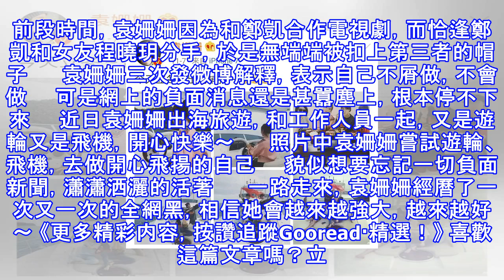袁姍姍出海遊玩開飛機，開懷大笑甩掉負面新聞！和鄭凱沒關係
前段時間，袁姍姍因為和鄭凱合作電視劇，而恰逢鄭凱和女友程曉玥分手，於是無端端被扣上第三者的帽子 　　袁姍姍三次發微博解釋，表示自己不屑做，不會做　　可是網上的負面消息還是甚囂塵上，根本停不下來　　近日袁姍姍出海旅遊，和工作人員一起，又是遊輪又是飛機，開心快樂～ 　　照片中袁姍姍嘗試遊輪、飛機，去做開心飛揚的自己　　貌似想要忘記一切負面新聞，瀟瀟洒灑的活著 　　一路走來，袁姍姍經曆了一次又一次的全網黑，相信她會越來越強大，越來越好～ 《更多精彩内容，按讚追蹤Gooread·精選！》 喜歡這篇文章嗎？立刻分享出去讓更多人知道～ AddThis Sharing ButtonsShare to Fac...